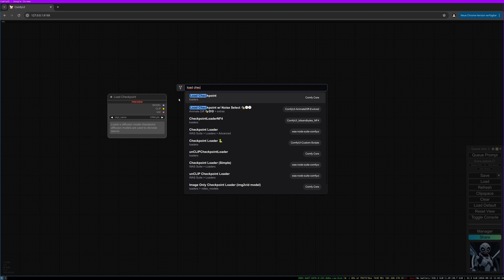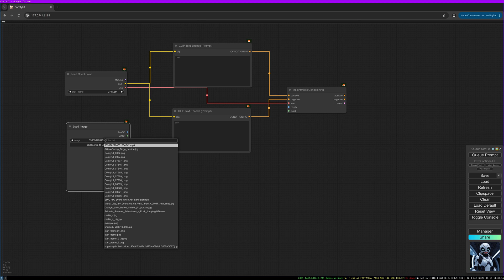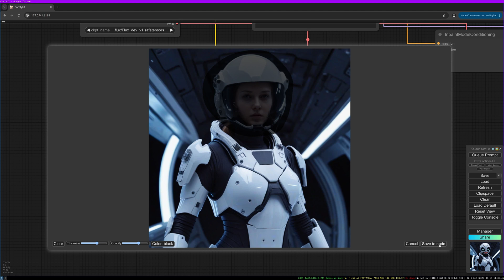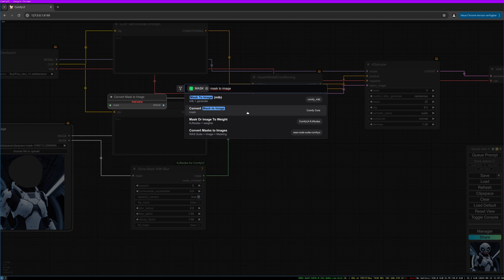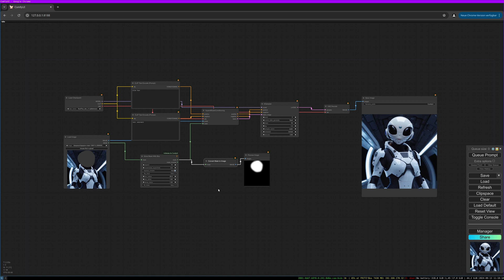Simple FLUX inpainting in ComfyUI AI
In this video I will show you how you build a simple inpaint workflow with FLUX.

Installation:

If you havent used FLUX so far check out my video on how to use and install FLUX in ComfyUI befor you watch this video: